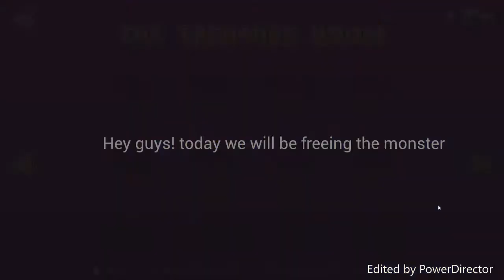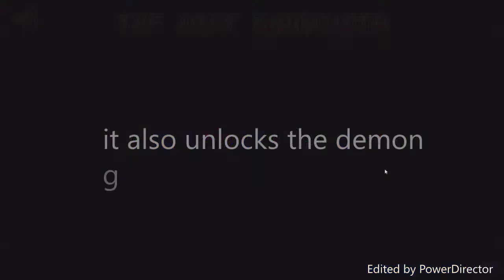Geometry dash freeing the demon master